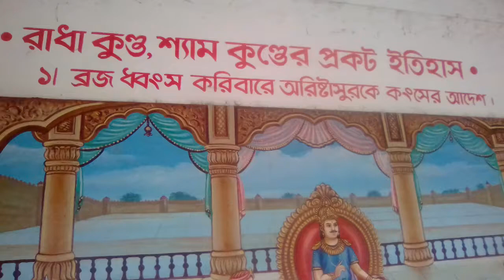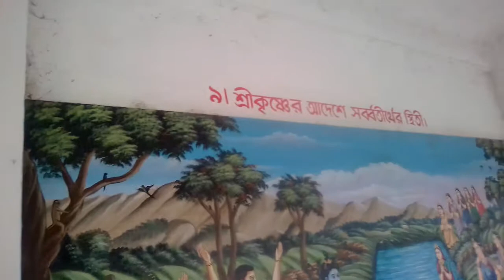Visit to Mayapur Nabadwip